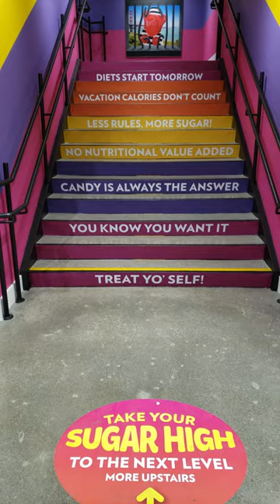It's Sugar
It's Sugar is the most decadent candy store in San Francisco, and it is there for the taking, at least the candy is, Sweets for the sweet in your life